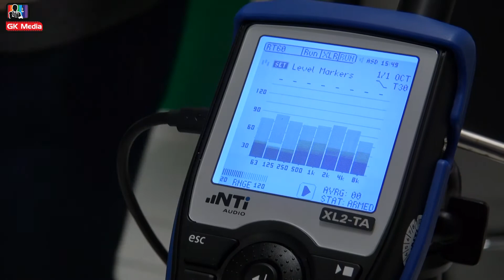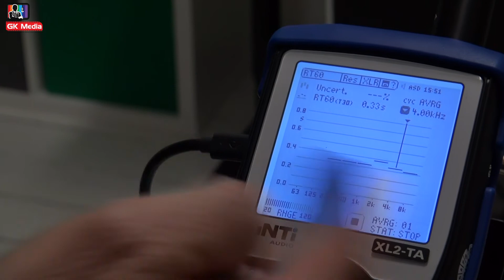Reverberation Time Measurements RT60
Garry Kelly of GK Media meets up with Diarmuid Keaney (MSc in Applied Acoustics) of ICAN Acoustics and discusses reverberation in their new Podcast Studio.